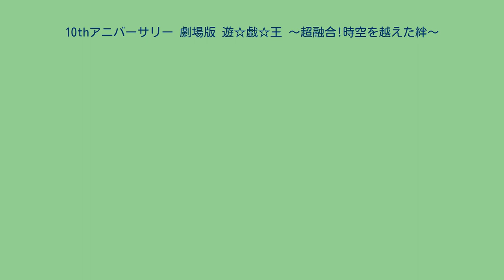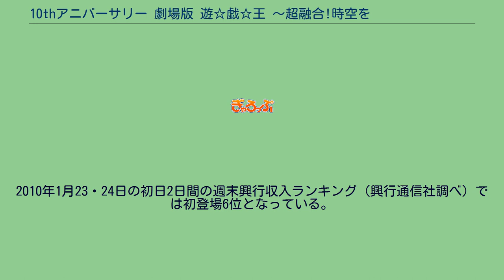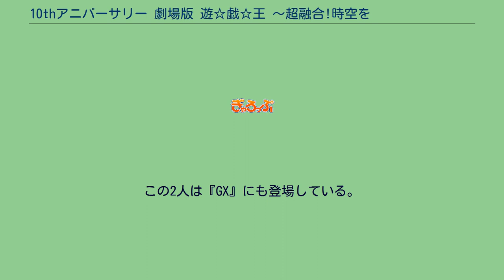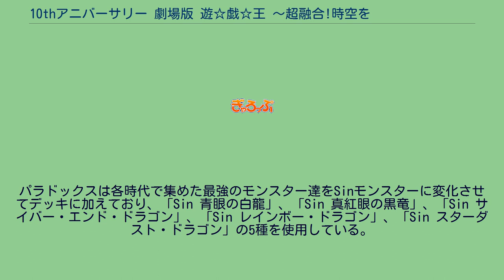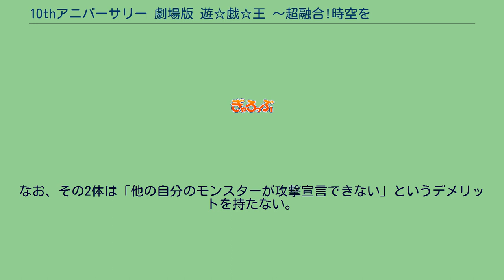10thアニバーサリー 劇場版 遊☆戯☆王 〜超融合!時空を越えた絆〜